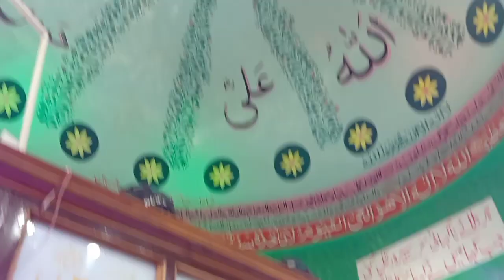urs start baba tajuddin Nagpur dargah full andar ka najara Maharashtra vlog by Mr khan ajmer 2020 😍👆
follow me guys instagram Mr khan ajmer I'd link 😊👆